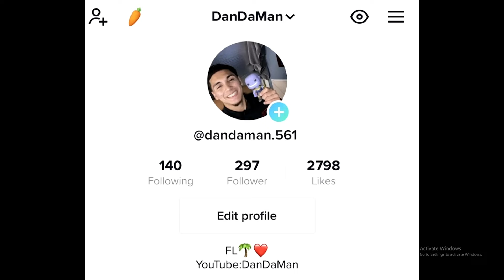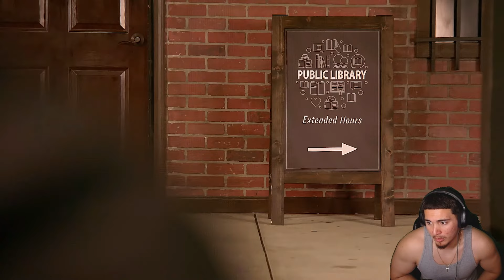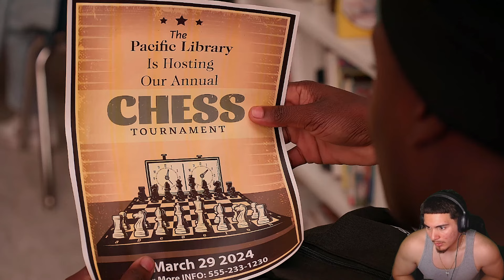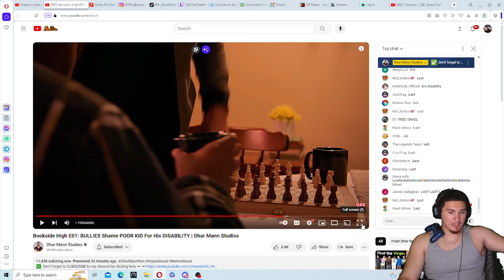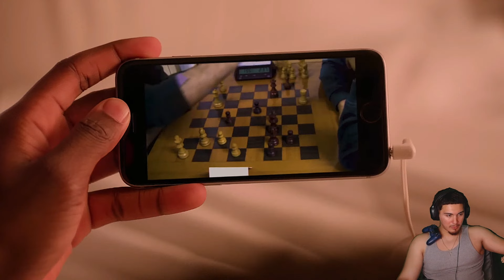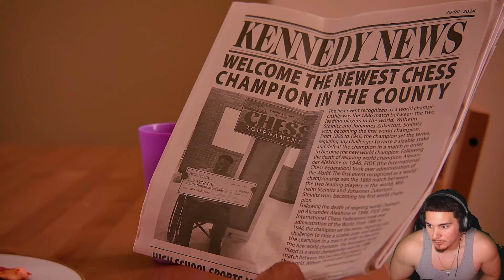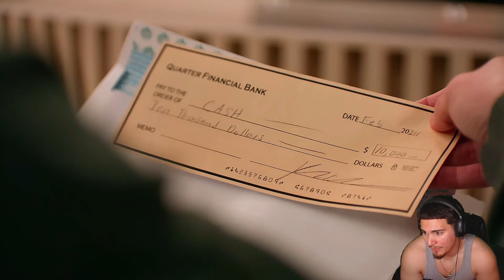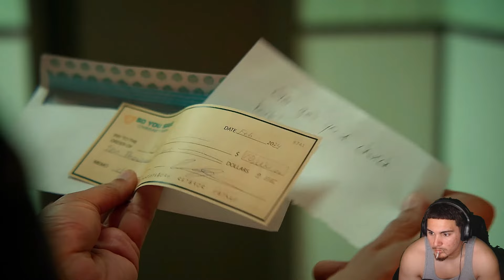HE'S ON DEMON TIMING!!!! Dhar Mann Bookside High E01: BULLIES Shame POOR KID For His DISABILITY